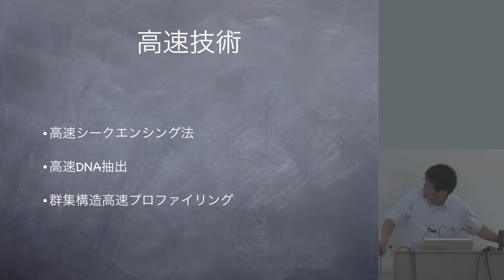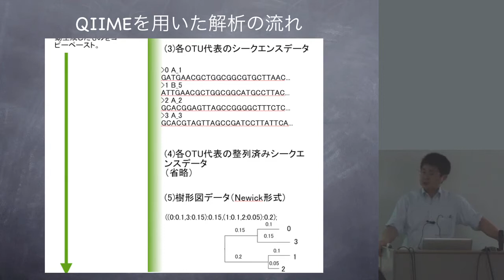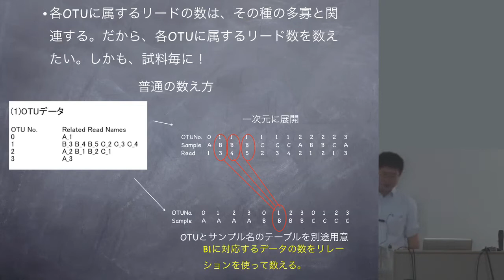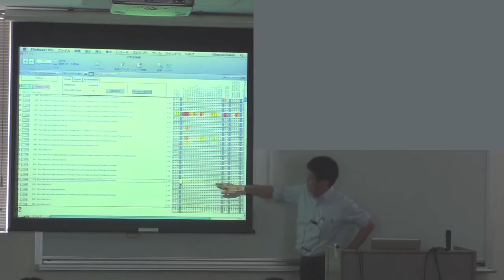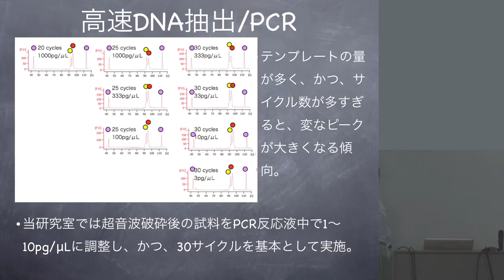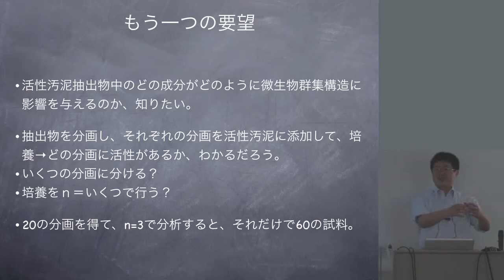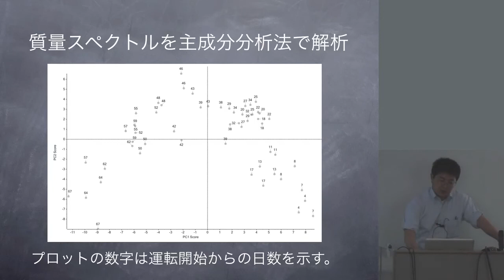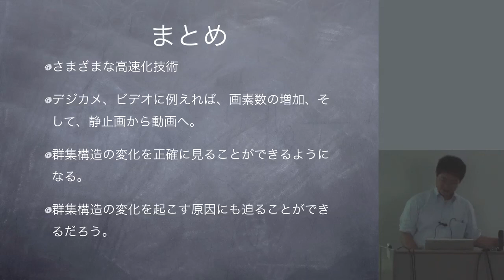バイオインフォマティクスにより見えてくる環境微生物生態系III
本日の統合TVは、2011年度夏学期（4～7月）に開講された、東京大学グローバルCOEプログラム「ゲノム情報ビッグバンから読み解く生命圏」新領域創成科学特別講義IIから、東京大学大学院新領域創成科学研究科 社会文化環境学専攻 佐藤弘泰 先生による「バイオインフォマティクスにより見えてくる環境微生物生態系III：高速解析技術により開かれる視界」をお送りします。